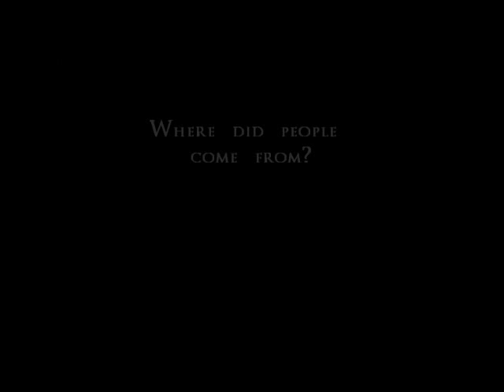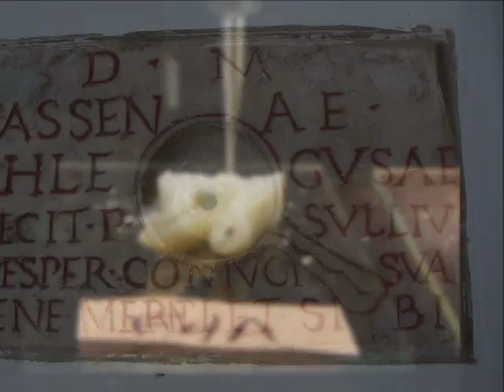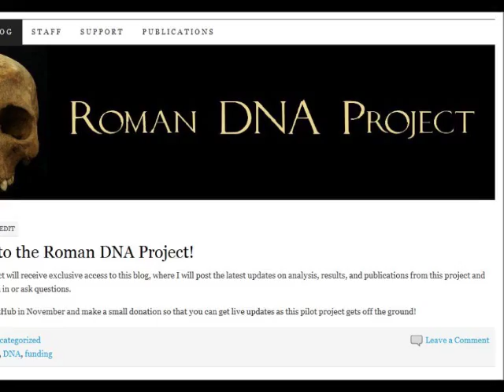Ancient Roman DNA Project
Support the Roman DNA Project through a small contribution this month at RocketHub